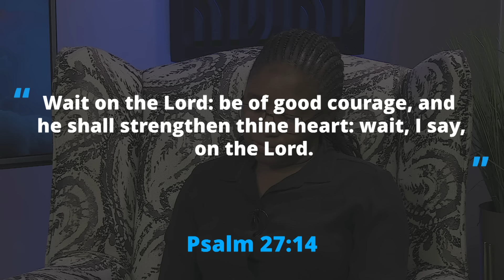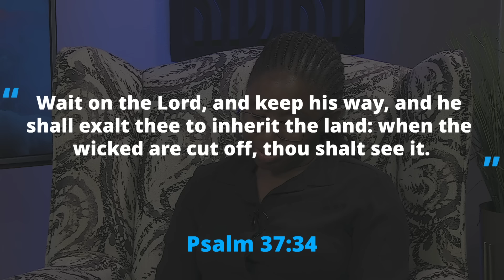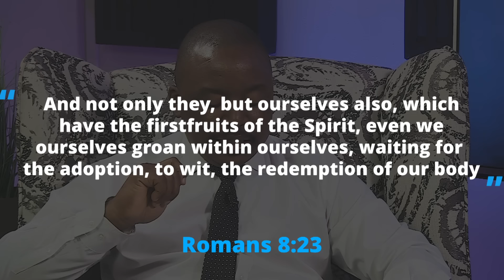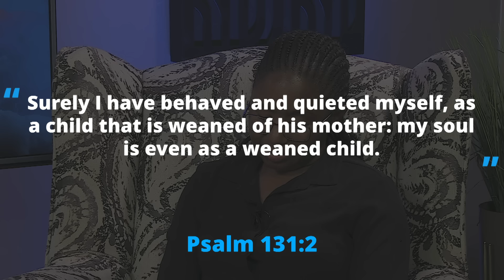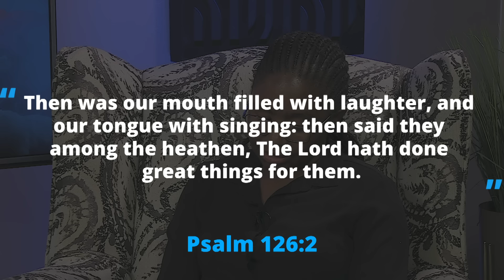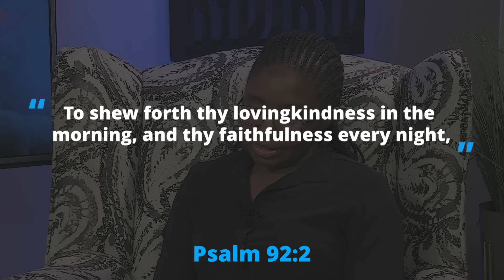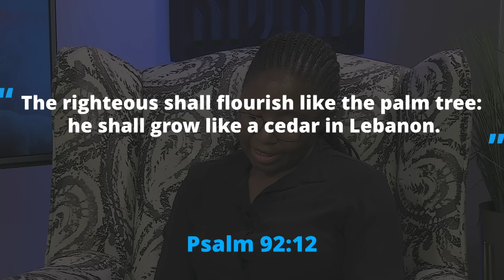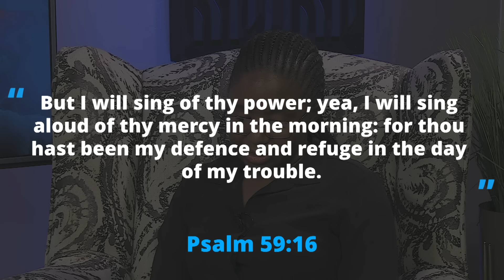MelVee Sabbath School Lesson 12 - Q1 2024 // Wait On The Lord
ABOUT THIS VIDEO: Here is another quality and informative production from MBN. MelVee Sabbath School Lesson 12 for Quarter 1 in 2024 entitled, "Wait On The Lord" discussed by Mr and Mrs Mthabisi and Kudzai Dube.

MelVee Broadcasting Network, "A Divine Voice Out of Africa" is your premier destination for quality insightful Christian content that transcends boundaries, cultures, and limitations. We aim to create and share quality Gospel videos that transform lives everywhere they are watched.

This video is made in love and peace. Any views or opinions presented in the video are personal and belong to the content creator. This video does not condone sin, encourage sin, minimize sin, or belittle sin. Sin is the transgression of God’s law and is wicked, and wrong and should always be understood as such. Any views or opinions are not intended to malign any religion, ethnic group, club, society, company or individual.